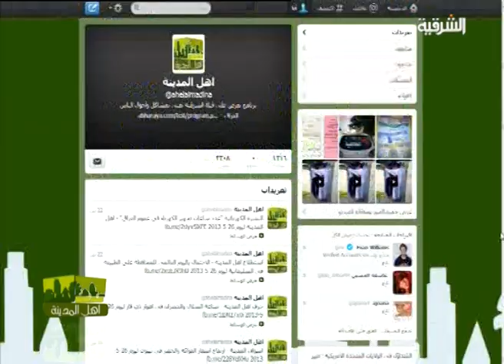النشرة الكهربائية "عدد ساعات تجهيز الكهرباء في عموم العراق" - اهل المدينة ليوم 27-5-2013